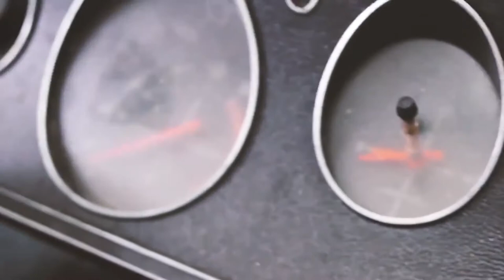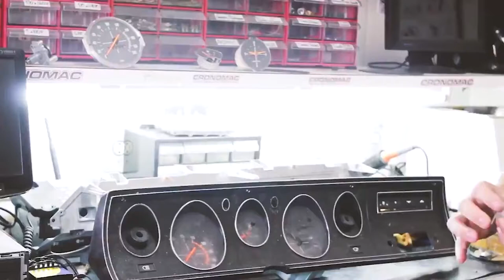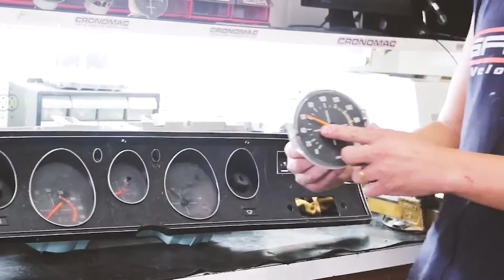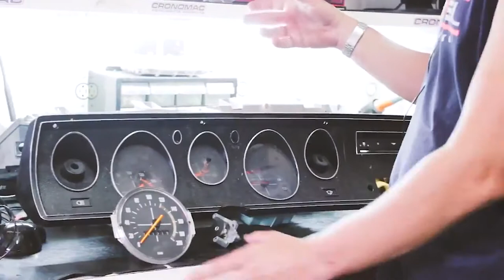100% Motor Retrô: Restauração de velocímetros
SBC Produções
100% Motor Retrô